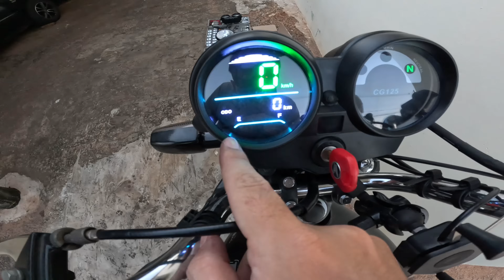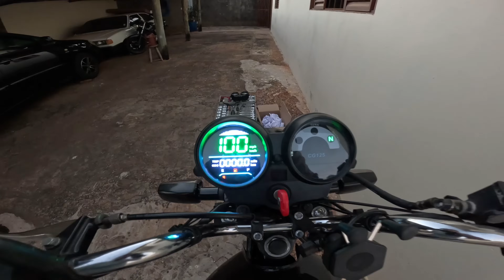COMO INSTALAR PAINEL DIGITAL NA CG 125 FAN 2008!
FALA AEE GALERA, HOJE VAMOS INSTALAR O PAINEL DIGITAL NA CG 125 FAN, VOU MOSTRAR PARA VOCÊS TODO O PASSO A PASSO, É BEM SIMPLES A INSTALAÇÃO, ESPERO QUE GOSTEM DO VÍDEO, OBRIGADO POR ASSISTIR VALEU E ATÉ A PRÓXIMA!

LINK DO PAINEL 👇🏻
🚨CUPOM JULIANO5🚨

*JULIANO GOMES
📱 IPHONE 13